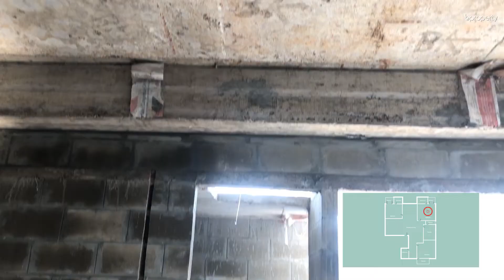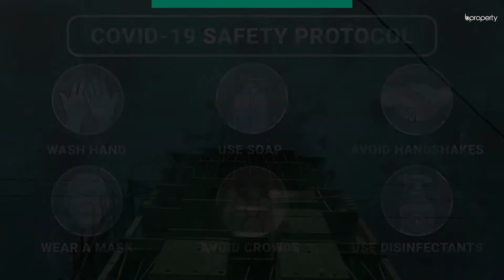Well Planned 1,500 Sq. Ft. Flat in Aftab Nagar | Flat for Sale in Dhaka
If a highly secure and comfortable residential location has always been one of your top priorities, then leave aside the worries and pick Aftab Nagar as the place to live in. The flat here is currently undergoing completion and is brand new. The internal architecture reflects a well-organized concept that has fit in all the rooms at ease, keeping plenty of space to move around.